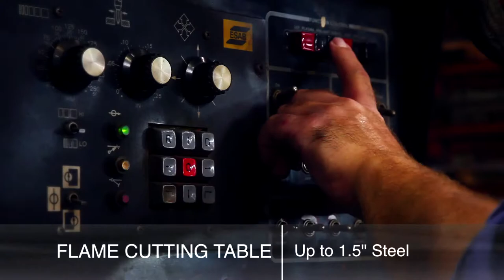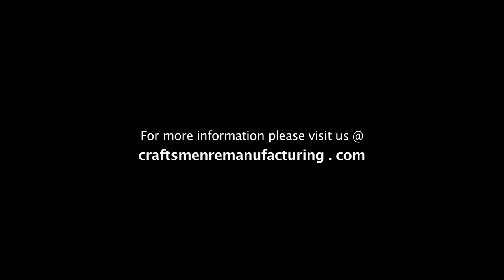Metal Fabrication from Craftsmen Remanufacturing Services - St. Charles MO